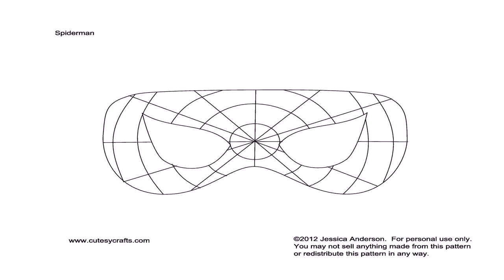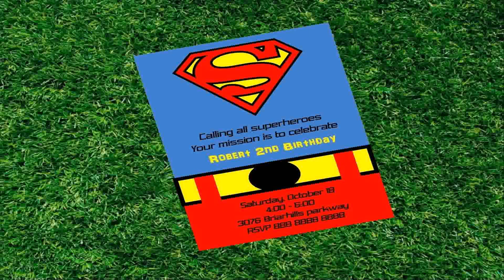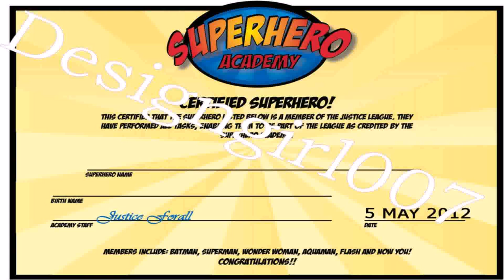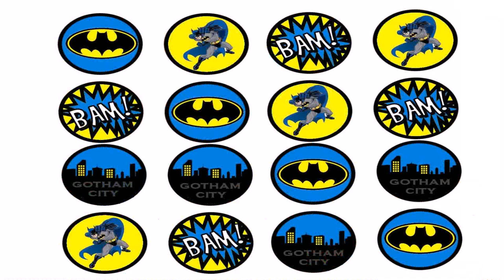Superhero Birthday Party Games For 3 Year Olds (see description)